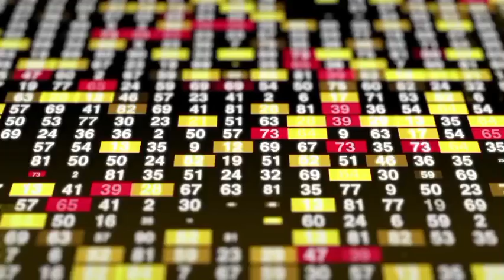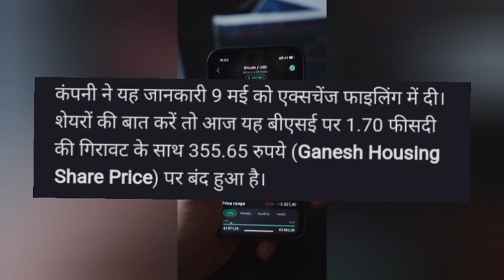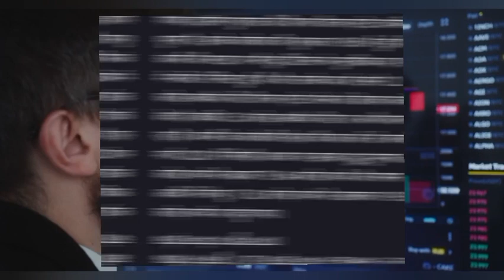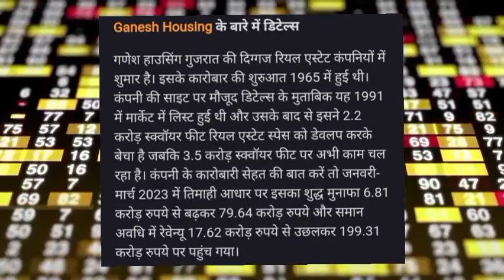Ganesh Housing Corporation Share latest news today!Ganesh Housing Corporation Share news today